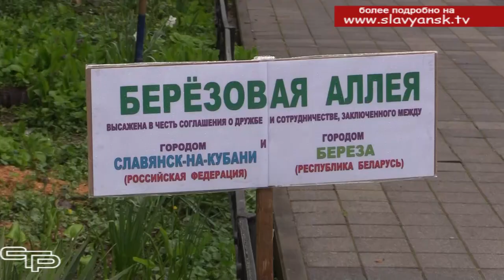Символ крепкой дружбы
Мы уже рассказывали о видеоконференции руководства Славянского района и представителей Березовского района Брестской области Беларуси, где обсудили важные вопросы дальнейшего сотрудничества. И вот уже в первой школе города Березова реализован совместный проект -высажена аллея Дружбы. В Славянске - на - Кубани это доброе начинание было продолжено